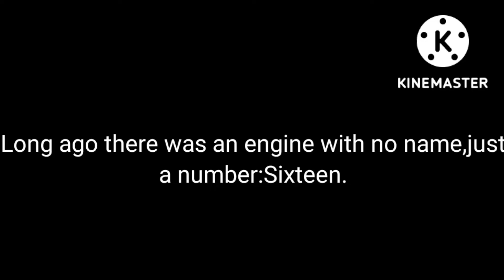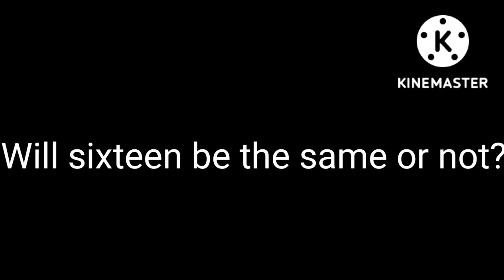Sixteen the movie trailer.